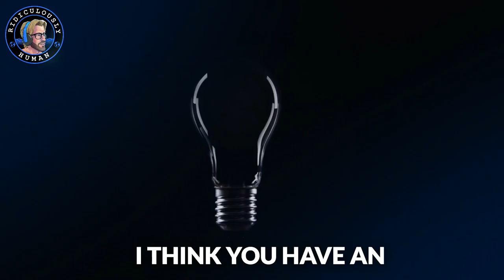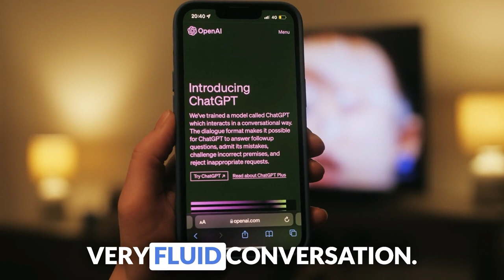Why You MUST Embrace AI Now. A Game-Changer for Everyone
From Semi-Pro Basketball to AI Expert: Luis’s Life-Changing Journey

Why AI is the most disruptive technology in history.

Learn how Luis' uses AI to teach himself English, and to play games with his daughter.

Follow him as he teaches the world about AI's amazing capabilities.

LUIS RIANCHO

RIDICULOUSLY HUMAN SOCIAL MEDIA ACCOUNTS